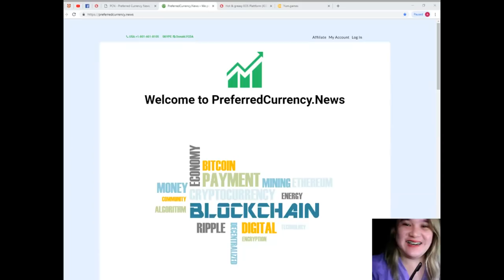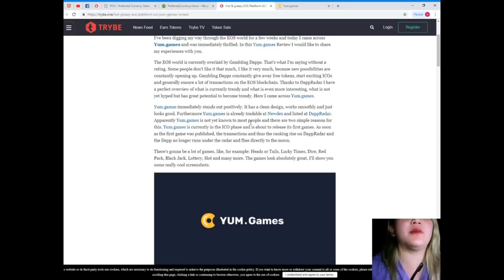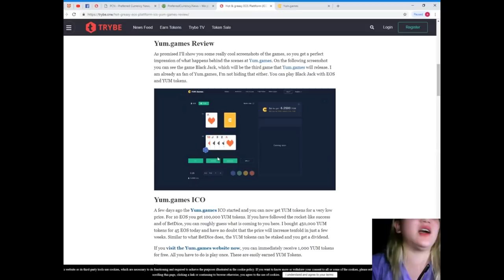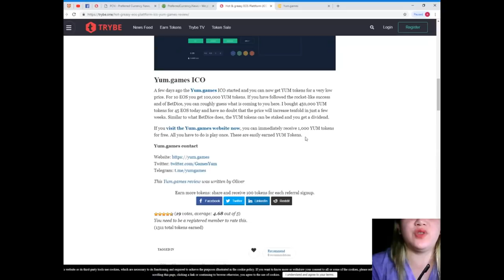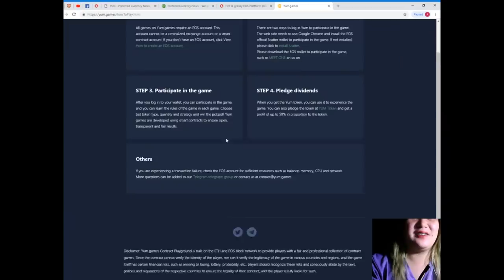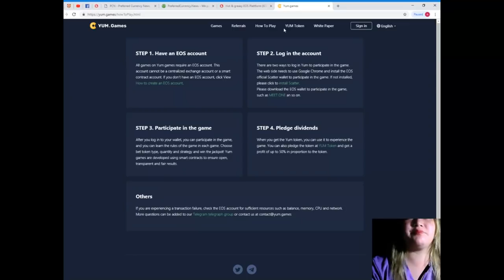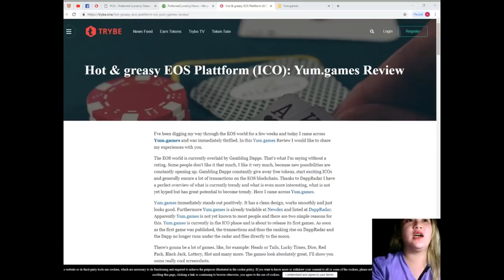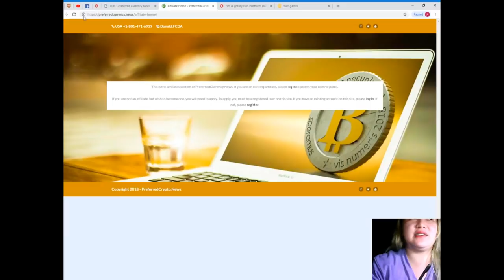Yum.games Review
(add your listings here)
for the latest news
to place your additional listings.